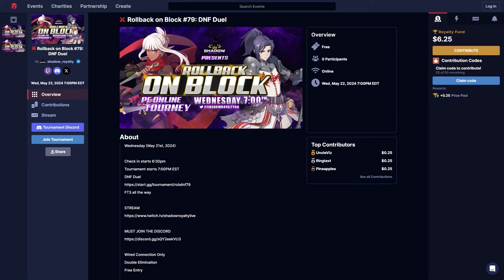ROB DNF Duel Tournament #79 (May 22nd, 2024)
Rollback on Block is a tournament series made to benefit and promote competition in the fighting game community

Timestamps:
0:00:00 Adil Or No Deal (Ghostblade) vs Lupro (Dragon Knight) (Winners Round 2)
0:07:31 TacoFL (Monk) vs (Just) Jordan (Monk) (Winners Round 2)
0:12:13 Bored-erlands (Launcher) vs Anton (Battle Mage) (Winners Quarter-Finals)
0:20:07 Monikat (Inquisitor) vs TableLol (Lost Warrior) (Winners Quarter-Finals)
Top 8
0:30:47 TacoFL (Monk) vs Bored-erlands (Launcher) (Winners Semi-Finals)
0:40:00 TableLol (Lost Warrior) vs GoldenEye161 (Ranger) (Winners Semi-Finals)
0:47:31 Anton (Inquisitor) vs NOS | DaniPhantomPR (Vanguard) (Losers Top 8)
1:01:53 EDLN | LuFL (Vanguard) vs Lupro (Dragon Knight) (Losers Top 8)
1:16:12 TableLol (Lost Warrior) vs NOS | DaniPhantomPR (Vanguard) (Losers Quarter-Finals)
1:26:48 Bored-erlands (Launcher) vs Lupro (Dragon Knight) (Losers Quarter-Finals)
1:36:12 TacoFL (Monk) vs GoldenEye161 (Ranger) (Winners Finals)
1:41:58 TableLol (Lost Warrior) vs Lupro (Dragon Knight) (Losers Semi-Finals)
1:54:22 TacoFL (Monk) vs Lupro (Dragon Knight) (Losers Finals)
1:59:42 GoldenEye161 (Ranger) vs TacoFL (Monk) (Grand Finals)